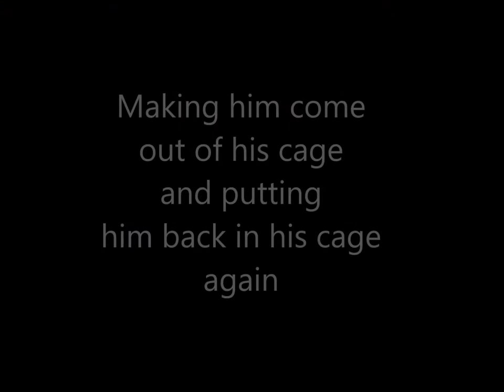Gigi the Goldfinch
This video shows a few steps on how to train a small bird like a finch, canary, or a Budgerigar.
The younger the bird the better the chances you will reach your goal. As you can see Gigi was only a few weeks old when I got him from a breeder.
Treats are the best way to make friends with them, never leave them hungry because they will perish within hours..
And also spend as much time as you can even before they are trained with the cage in close proximity.

As you can see Gigi only lands on his cage even if he flies 2 or 3 times around the room, he will always land back on his cage.

When the bird is out of its cage always be careful of the things that can kill it like for example a window that he can fly in to (in that case keep the curtains closed). Another example will be an aquarium that it can fall in to and drown. Toxic plants that they might nip. And so many other things. Just be very vigilant because a small bird can die within seconds.

Excuse the landscape/portrait filming... but I hope you enjoy!!